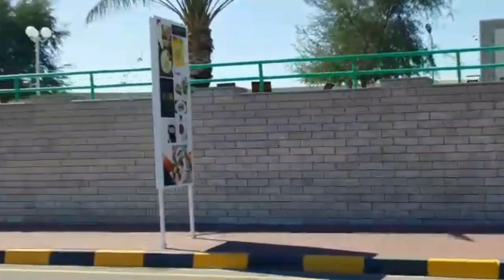Vlog 3/ Zoo in Muscat,Oman/Nizwa Zoo in Oman/Travel from Muscat To Nizwa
It is around 190km from Muscat to Nizwa.